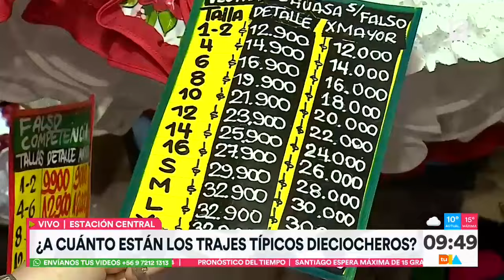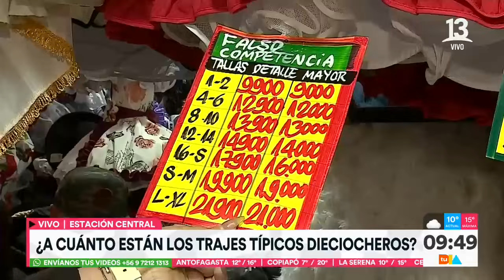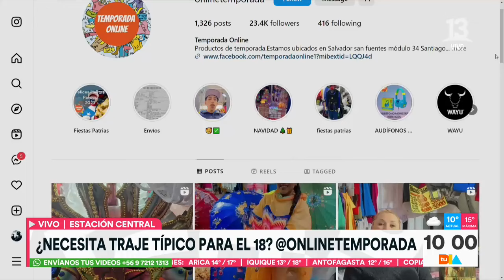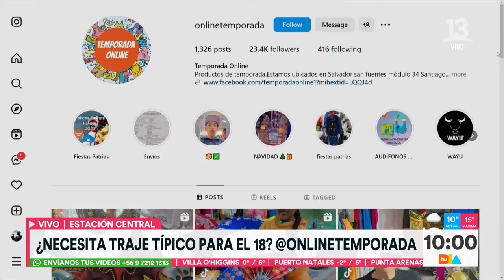¿A cuánto están los trajes típicos dieciocheros? | Tu Día | Canal 13